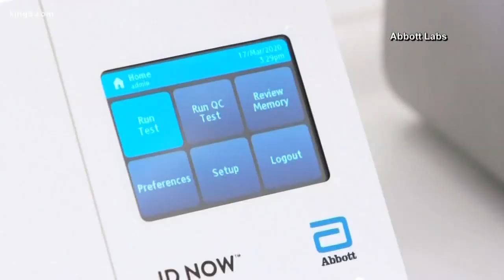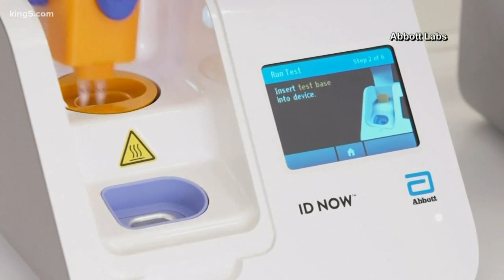New coronavirus tests could be a gamechanger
The tests will allow for quicker testing results.